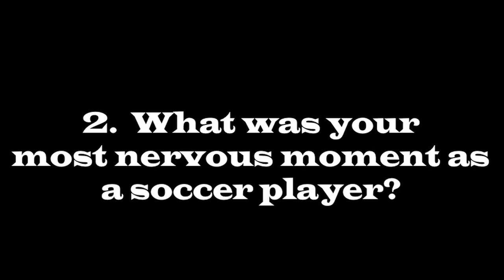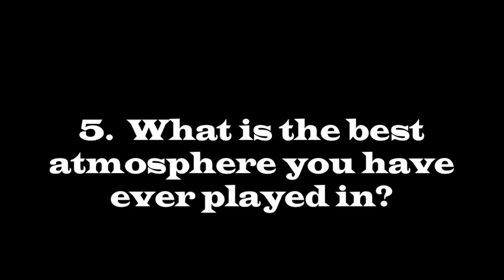5 on 5: Columbus Crew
5 players, 5 questions, 1 club